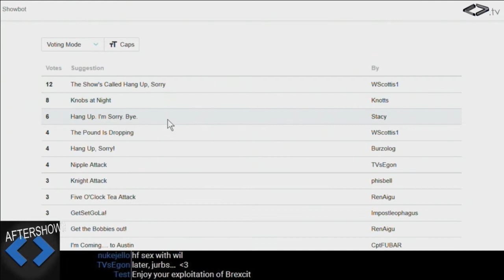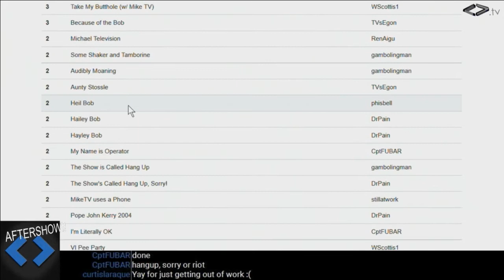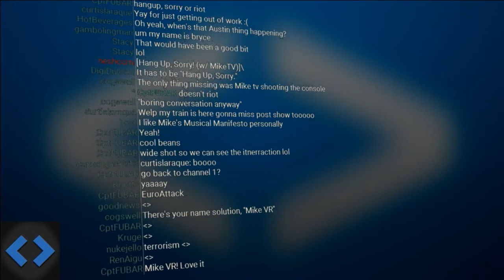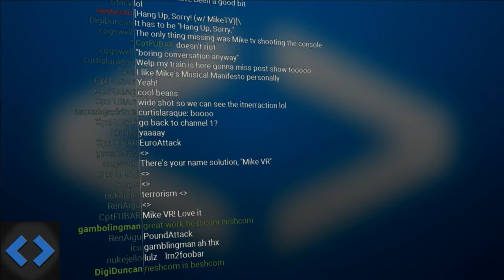Night Attack #137: Aftershow